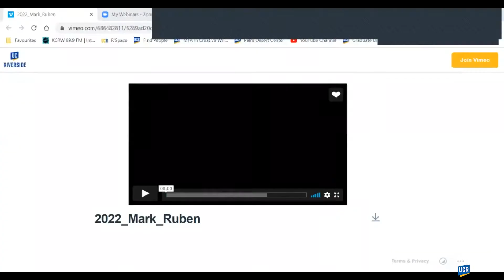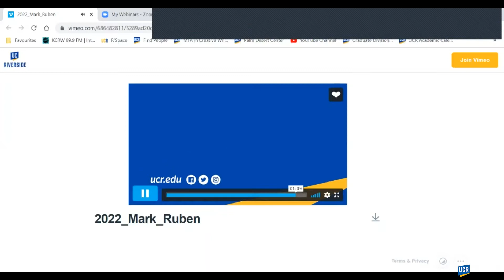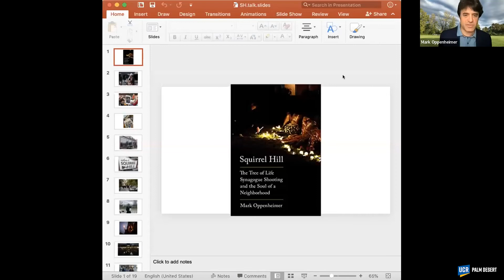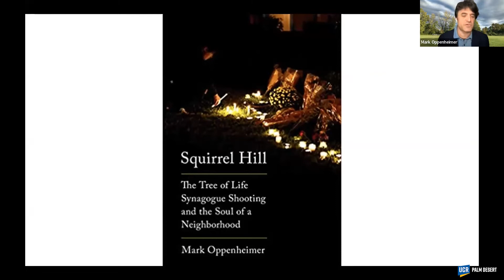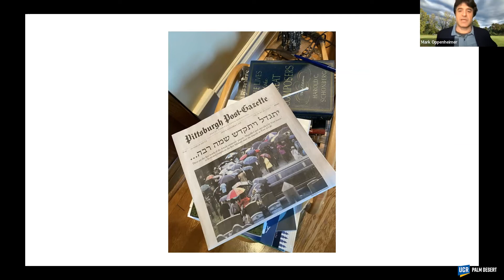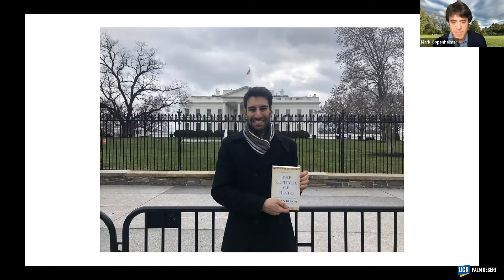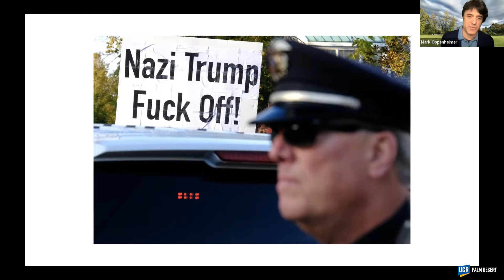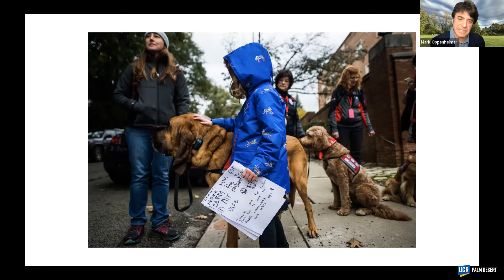Squirrel Hill: The Tree of Life Synagogue Shooting and the Soul of a Neighborhood